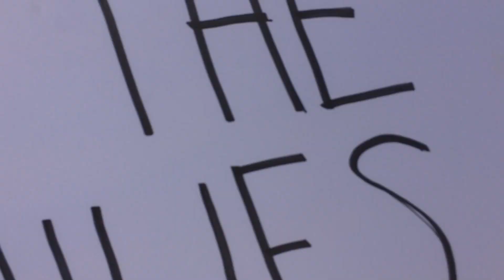Movilizacion en Phoenix a favor de la union de familias migrantesen EU 2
Movilizacion en Phoenix a favor de la union de familias migrantes y contra la politica de separacion de familias de la administracion Trump en EU